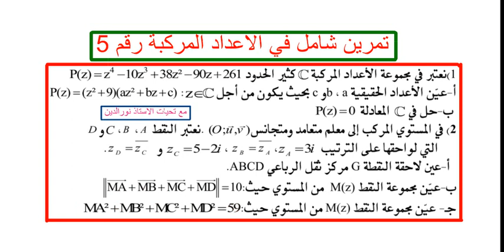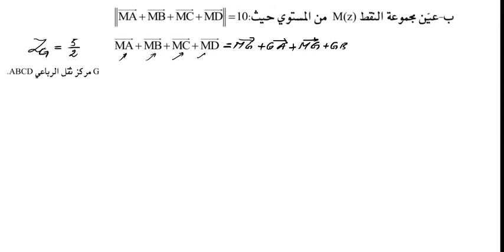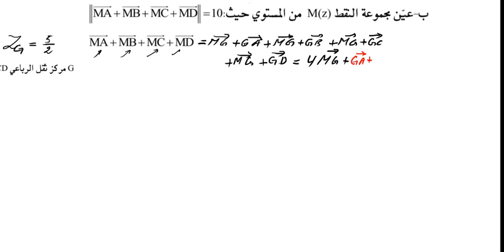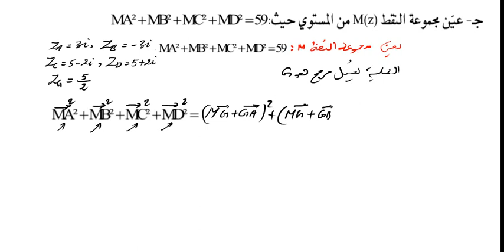تمرين شامل في الاعداد المركبة رقم 5